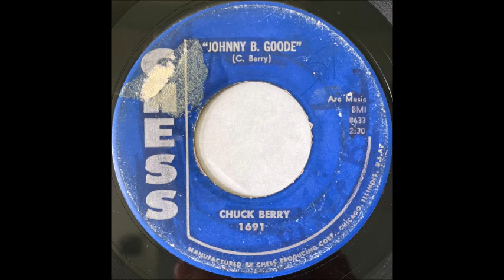Chuck Berry - Johnny B. Goode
Deep down in Louisiana close to New Orleans
Way back up in the woods among the evergreens
There stood a log cabin made of earth and wood
Where lived a country boy named Johnny B. Goode
Who never ever learned to read or write so well
But he could play a guitar just like a-ringin' a bell
Go, go
He used to carry his guitar in a gunny sack
Go sit beneath the tree by the railroad track
Oh, the engineers would see him sitting in the shade
Strumming with the rhythm that the drivers made
The people passing by they would stop and say
"Oh my what that little country boy could play"
Go, go
His mother told him "someday you will be a man
And you will be the leader of a big old band
Many people coming from miles around
To hear you play your music when the sun go down
Maybe someday your name will be in lights
Saying "Johnny B. Goode tonight"
Go, go
Go Johnny, go
Go, go, go Johnny, go